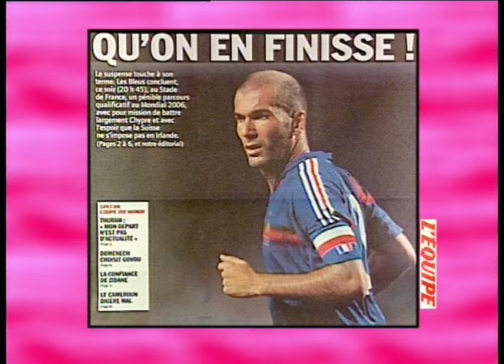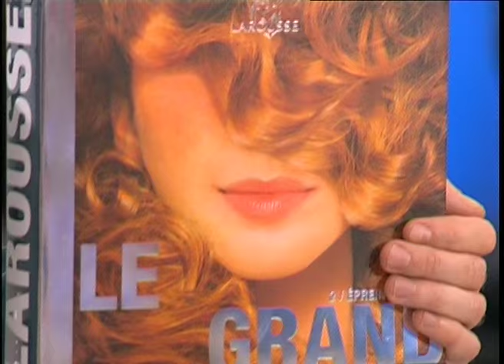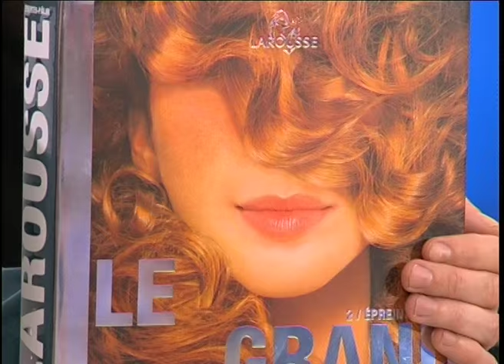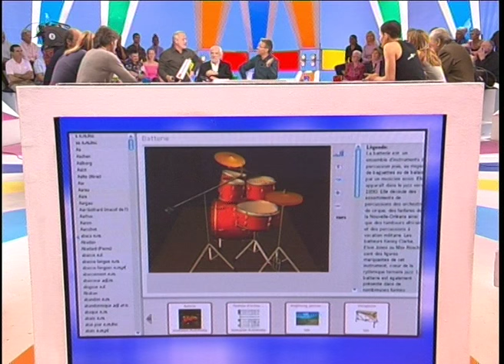Georges Moustaki, Gérard Holtz, Mannequin d'un jour - On a tout essayé - 12/10/2005